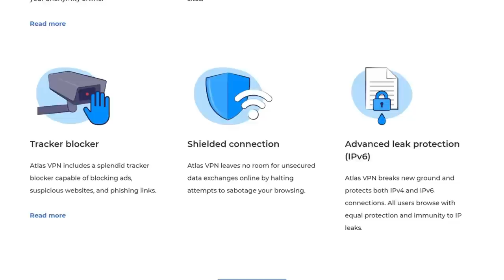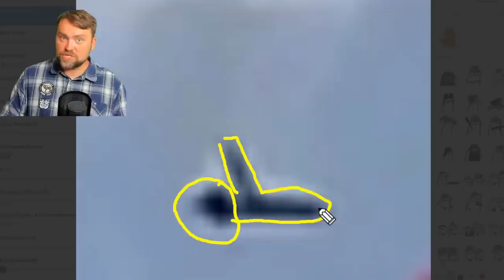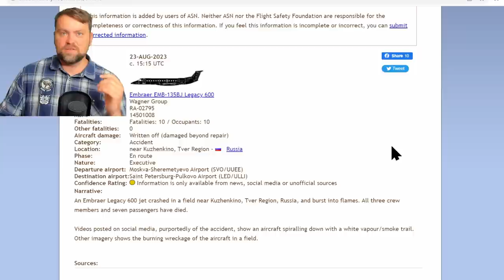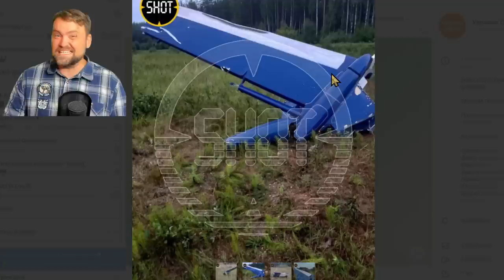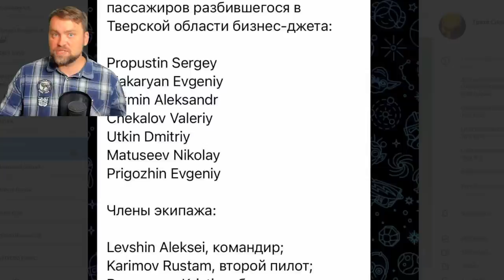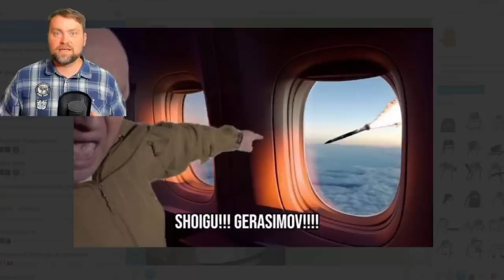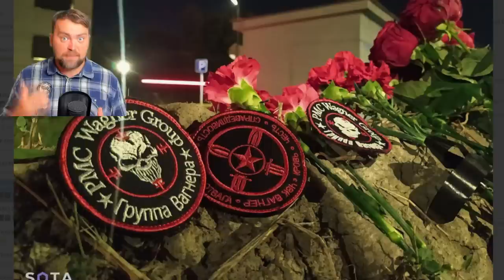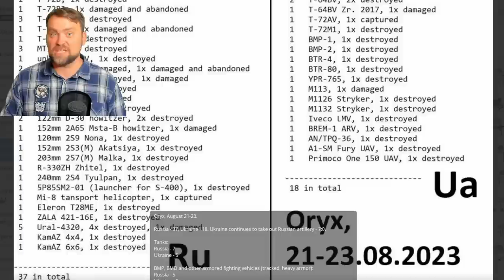Update from Ukraine | Wagner Boss Kaputt | What is Next? Ukraine liberated Robotine